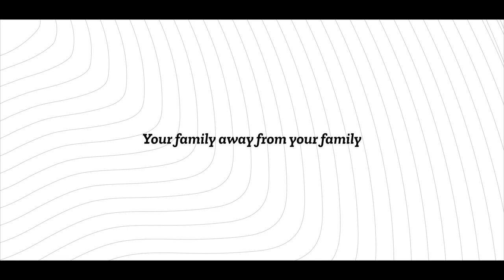🎄 Navidad compartida en el extranjero 🎄 ESTUDIAR EN AUSTRALIA, CANADÁ, IRLANDA, MALTA Y REINO UNIDO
✅ ¿Te gustaría pasar una navidad compartida en el extranjero? ¿Te gustaría estudiar en Australia, Canadá, Irlanda, Malta y Reino Unido?Nuestros videos son la prueba para hacerlo con Dingoos. ¿Te apuntas?

Pasar las navidades en el extranjero es difícil pero mucho mas fácil si pasas la navidad compartida con tu familia lejos de tu familia.

¿Quieres pasártelo así de bien desde el momento en el que pongas un pie en el extranjero? Tanto si vienes a estudiar como a trabajar en Australia, Canadá, Irlanda, Malta o Reino Unido únete a la DingoosFamily y conoce a tu familia lejos de tu familia, y participa en nuestros mil y un eventos en el extranjero... ¡no te va a dar tiempo a echar de menos!!